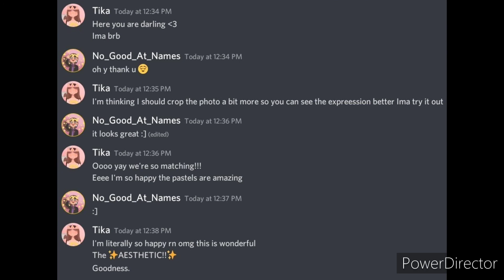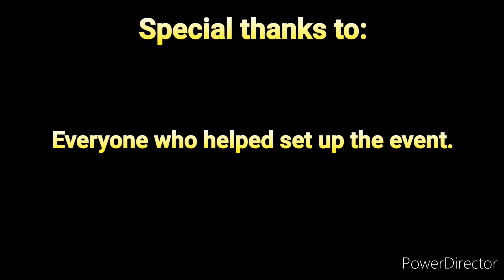Just married @nevergoodatnames!!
So, me and my friend decided early on this month that it was part of the lore (don't ask what lore) that we were married. And then me and her planned a discord wedding! (With the help on our other friend, Olive.)

We made matching profile pictures (here's the link to my speedpaint wrote our vows (she made hers up on the spot, with only a list of bulletpoints) and planned a date for the event to take place, that date was July 30th 2022, by the way.
We got all our friends to dress up in formal attire and Olive helped pick out our wedding rings. I picked out the cake(s) last minute, and then we got in a discord call and thus began the mayhem!

We got gifts, including an amazing Minecraft build that Olive made, one that ended up in a fight to the death because of his objection. I won, which is surprising since I was on tablet.
I even got dressed up in my Devil costume from Halloween to cosplay Satan (which is my character, inside joke.) And did a face reveal, so thanks to my older sister for making me the costume!! lol

This was super fun, and I really enjoyed all the steps to making this silly lore event come true.
Thanks to everyone who came including Olive, Wil, Nic, E and someone whom will remain unnamed. I appreciate your dedication to my discord wedding, and I wish you to know I'd have the same dedication to yours! Love you all, and of course my new lore waifu, ‎@Not_good_at_names  ❤💖💗

Also, the following png's listed also do not belong to me: The rings and the cakes were all found on google. All the other art in this video either belongs to me or my friends.